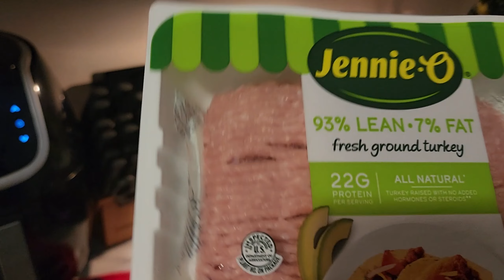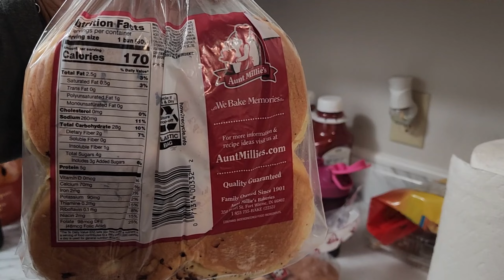Lets get the tree out the Garage. Cooking and a quick talk.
Time to pull that tree out so we can set it up and air it out the weekend before Thanksgiving. Cooking as usual and lets catch up on my week.